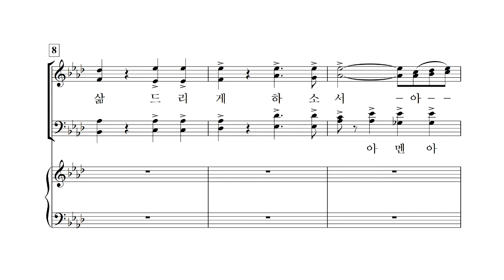[중앙아트] 중앙성가 42집 33. 축도송 알토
박신화 편

33. 축도송 - 홍지열

✞ 그 선한 힘이 우릴 감싸시니, 믿음으로 일어날 일 기대하네... ✞​
 ​ ​ ​ ​ ​ ​ ​ ​ ​ ​ ​ ​ ​ ​ ​ ​ ​ ​ ​ ​ ​ ✎선한 능력으로 中... 중앙성가 42집​
✔길어지는 코로나의 위기 속에서 찬양할 수 있는 기쁨이 얼마나 큰지 느낍니다.
​✔중앙성가42집은 부족한 연습 시간과 많은 인원이 함께 찬양할 수 없는 상황임을 고려하여 찬송가, CCM 편곡 위주로 수록되었으며
​✔신년, 성령강림, 사순,성탄, 감사 등 다양한 절기찬송을 함께 수록하여 선곡의 어려움을 덜고자 하였습니다.​
✔온라인 연습실 (자동 반복 기능) ☛